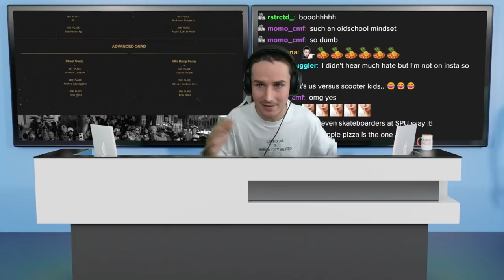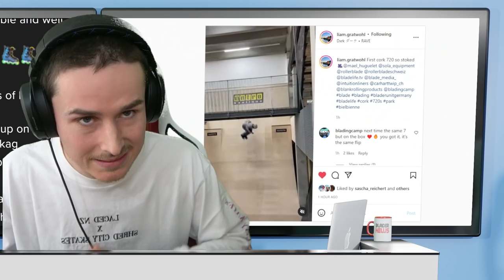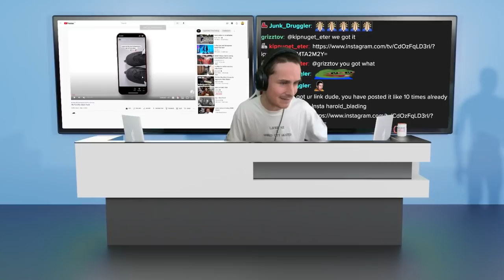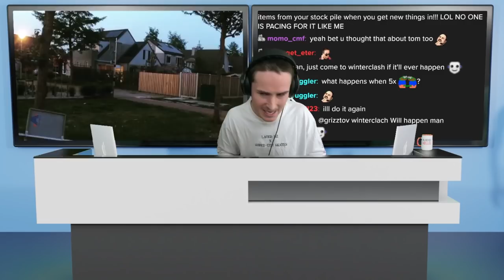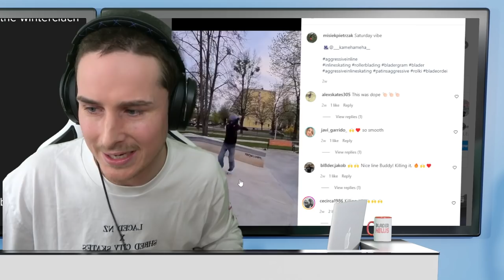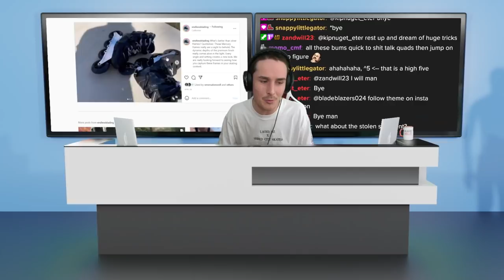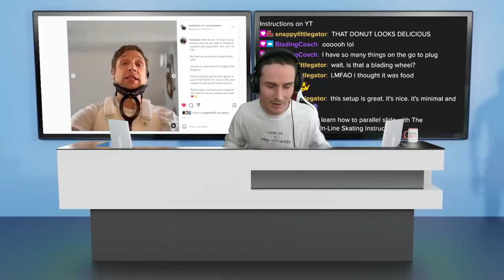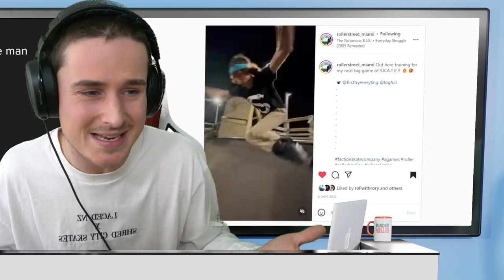BLADING CUP DRAMA, NFT Only Them Skates, Possible New Razors Shell, Wizard Frames & More Blader News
Montre has his rightful Blading Cup win taken from him due to corrupt judging, dividing the quad, and inline scenes. Razors are possibly making a new boot. NFT owners' only version of a Them 909 released and a WHOLE lot more of rollerblading news. A recap of everything happening in rollerblading over the last month.

CUT STORY! - Bearing Removal Tool

Drug receipts x Blading Cup x Them 909 NFT owners only skates

Razors Paying $30 in royalties!

New Razors Shell 2022
On Geoffrey's IG Story